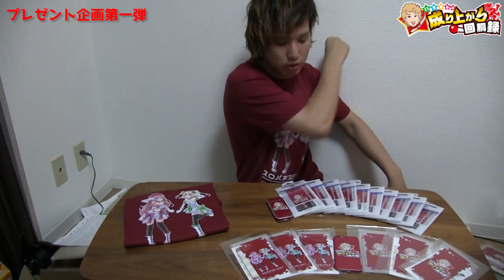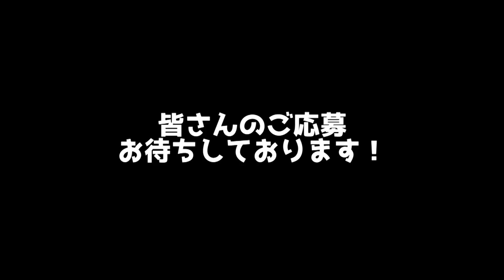【誰でも応募可能！】チャンネル初！プレゼント企画第一弾！いそまる・スロステグッズプレゼント！【8月31日まで】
ささやかではありますが、プレゼント企画第一弾を実施させていただきます！

★応募方法★

1　このチャンネルを登録してください！
2　欲しい景品の番号をこの動画のコメント欄にコメント！
3　8月31日まで応募可能！奮ってご応募ください！
4　当選者には個別でメッセージがいくので確認してください。
当選者の方から1週間以上連絡が帰ってこなければ無効とします。

★プレゼント一覧★
①いそまるiQOSステッカー　10名様
②いそまる　iphone6/6sステッカー　3名様
③スロパチステーション　iphone6/6sステッカー　3名様
④スロパチステーションTシャツ（M,Lも記載お願いします）　各2名様ずつ

iPhoneケース
iQOSケース
などたくさんの個性的なデジタルデバイスアクセサリーを取り扱っております！

「視聴者限定３０％OFFキャンペーン！」
30%OFFでご購入いただけます！（9/30までのご注文に限ります。）

動画に関してのご意見、ご感想はこちら！！